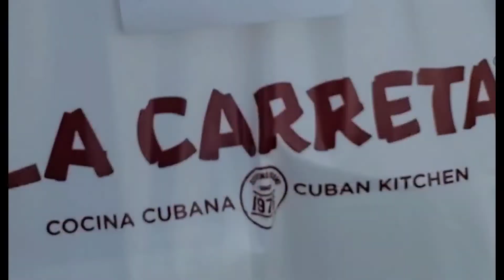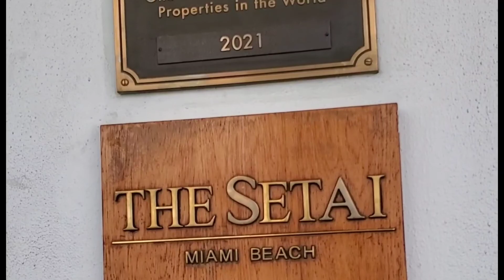Miami Vlog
We did a show at the Miami Improv